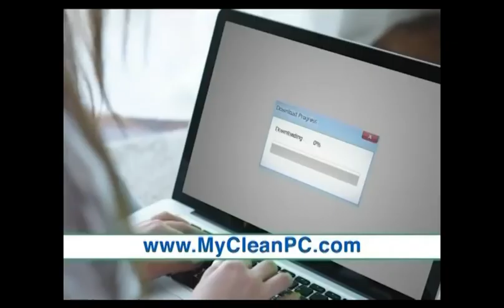Too Close for Comfort Intro (Season 4)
From again another rerun on Antenna TV. This comes from "The Enemy Above", the 1st episode of the 4th season that originally aired on ABC on April 7, 1984. For Marcus Montgomery's Logo Archive, Jude A, and MsCrystal.